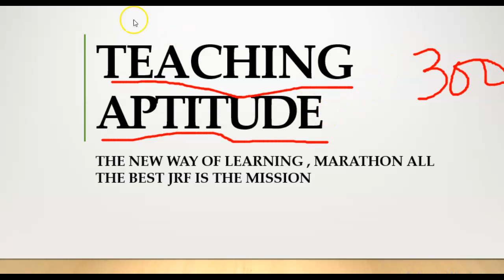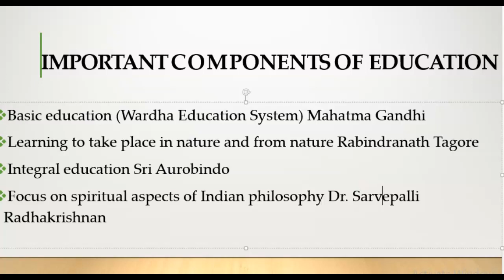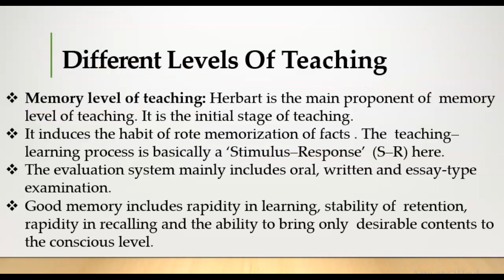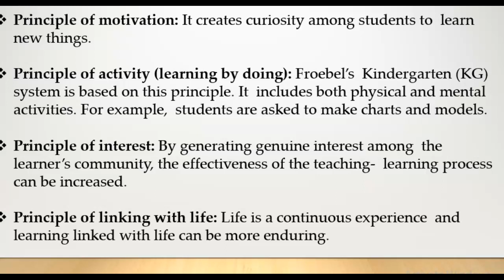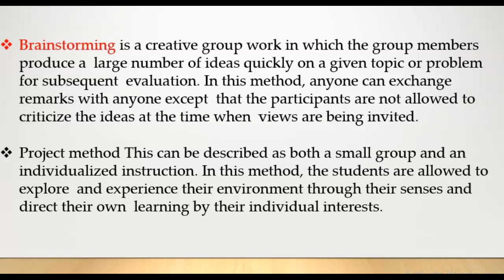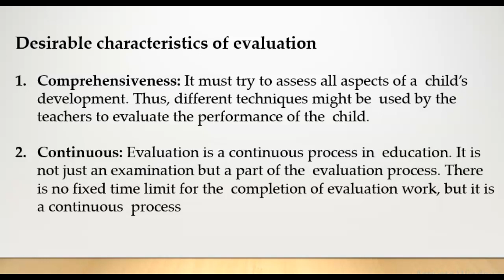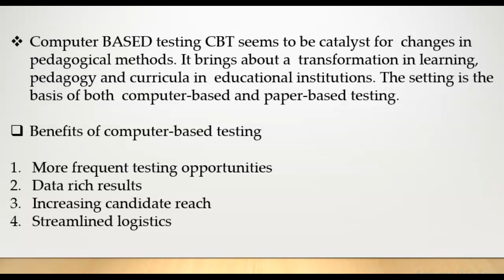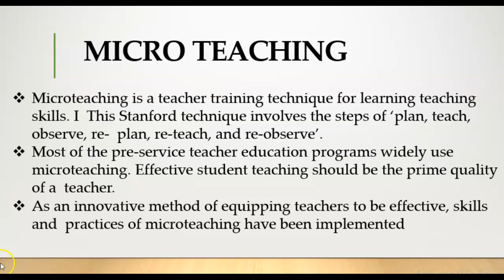Teaching Aptitude / Mega Marathon Session / UGC-NET, CTET, UPTET, JKSET, SET By: Monika Mam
Short Description :
We are launching our new course on Central Teacher Eligibility Test (CTET) which is very benificial for students providing them detailed information according to syllabus in an affordable price.
Our UGC NET Paper-1, UGC NET Political Science Courses also available

Our Aim :
Our main aim is to teach you in a better way for the competitive examination like UGC-NET, UPSC, State Public Service Commission and provide best educational content which will help you to provide better growth in your carrier.

About Us :
World of Political Science is a new way of learning.
Lets's learn with us our available course are UGC NTA NET-JRF, CTET, NDA, CDS, All Banking Exams.
Current Affairs wit Background Informations.
Follow Us for NCERT Series in a detailed & Simple Language.